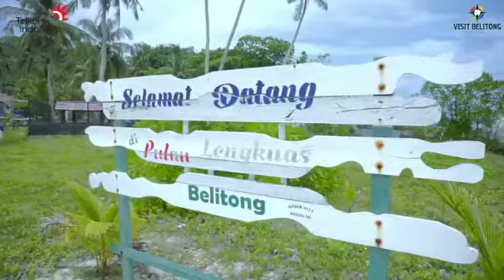Kiss - Cover Workshop Consumer Marketing Treg 1 Pulau Pandan Belitung